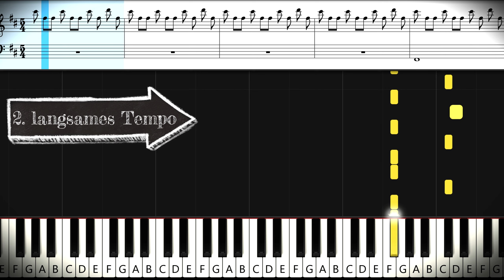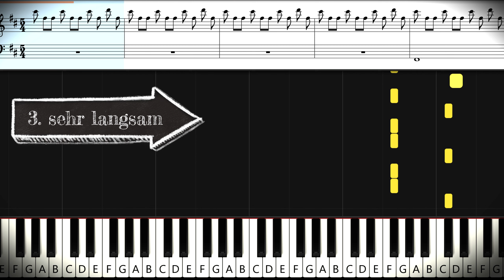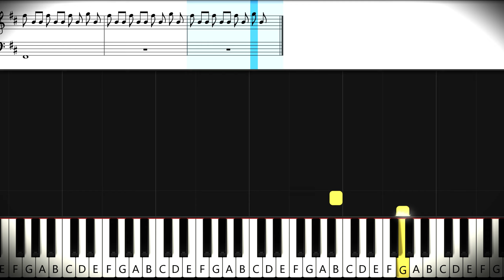Halloween | Michael Myer's Theme HORROR ♥ SUPER EASY Piano SLOW & FAST ♫ Felicitas Falke ♫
00:00 Normales Tempo
02:03 Langsames Tempo
05:26 Sehr langsames Tempo

Gelb: Rechte Hand
Orange: Linke Hand
MIT NOTEN ! :-)

Du willst mal was Gruseliges auf dem Klavier spielen?? Dann ist dieses Lied hier genau das Richtige! Es ist ohne Noten eigentlich leichter zu lernen..

Das Halloween Thema von JohnCarpenter, besser bekannt als michaelmyers ’ Theme, ist eine der bekanntesten Melodien im Horror-Genre. Die ikonische Musik, komponiert 1978 vom Regisseur selbst, zeichnet sich durch ein minimalistisches Klaviermotiv aus, das im 5/4-Takt gespielt wird – eine ungewöhnliche Rhythmik, die Unruhe und Spannung erzeugt. Diese ständige Wiederholung weniger Noten in einem hektischen Tempo verstärkt das Gefühl der Bedrohung, das mit Michael Myers einhergeht, und unterstreicht seine unaufhaltsame und unheimliche Präsenz.

Die Kombination aus Synthesizern und Klavier verleiht dem Stück seinen kalten, bedrohlichen Klang. Da Carpenter über ein kleines Budget verfügte, entwickelte er die Musik selbst und schuf so einen unverwechselbaren Sound, der über die Jahre hinweg Kultstatus erlangte. Auch wenn das Thema oft neu interpretiert wurde, bleibt der Originalsoundtrack die bevorzugte Version vieler Fans und gilt als Meisterwerk, das den Horrorfilm nachhaltig geprägt hat.

Damit hilfst Du mir sehr, weiteren und immer besseren Content zu produzieren! 🔔

➤ Klavier-Cover​ / Piano Cover
➤ Piano Karaoke zum Mitsingen

Feedback, Deine Liederwünsche & Anregungen lese ich gerne in den Kommentaren! :-)

Gruselige Grüße aus Köln
♥ Felicitas Falke ♥